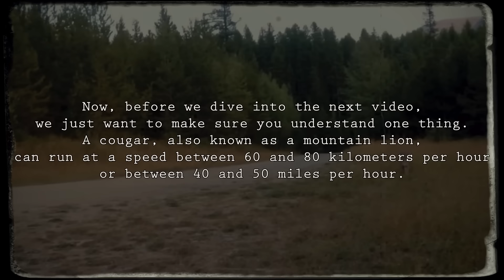20 Most Intense Confrontations with Dangerous Animals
20 Most Intense Confrontations with Dangerous Animals

Confrontations with dangerous animals are so rare nowadays that they usually make the news whenever they occur. Even though this is the case, not all of these events are shown due to how intense they can be. Today, we bring you a list of the 20 most intense confrontations with dangerous animals.